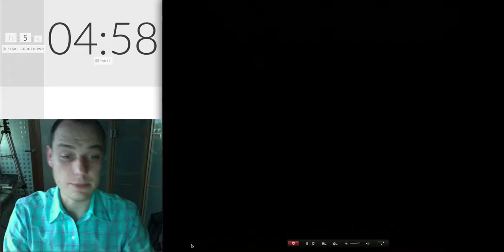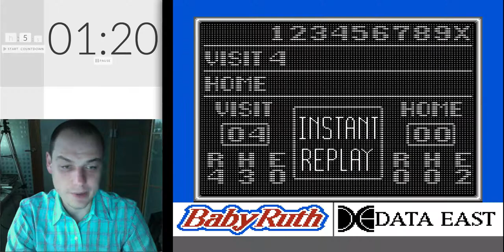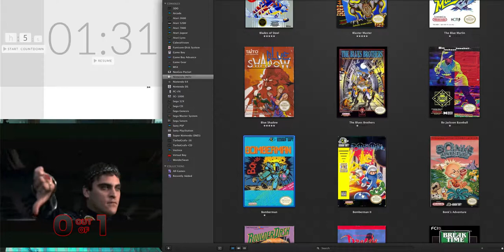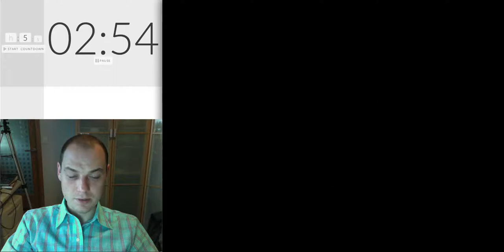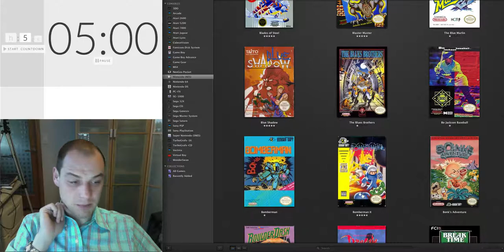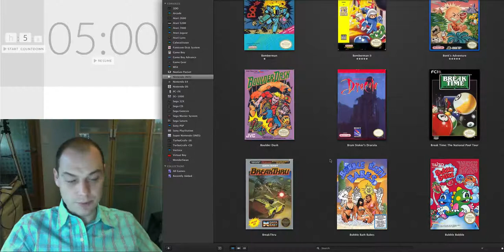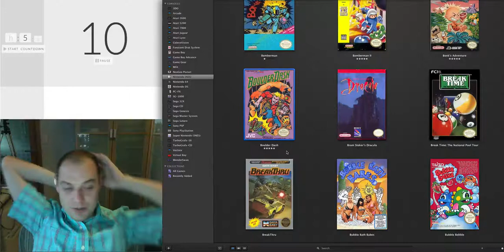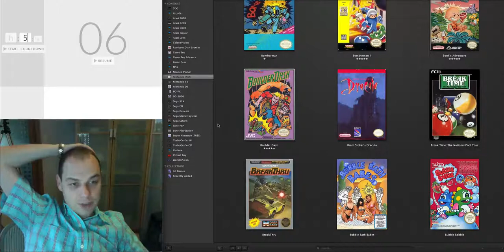NES AtoZ 18 | Bo Jackson Baseball, Bomberman 1 & 2, Bonk's Adventure and Boulder Dash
Bo Jackson Baseball - 0/1
Bomberman - 0/1
Bomberman II - 1/1
Bonk's Adventure - 1/1
Boulder Dash - 1/1

Blades of Steel - 1/1
Blaster Master - 1/1
Blue Marline - 0/1
Blue Shadow - 1/1
Blue Brothers - 0/1